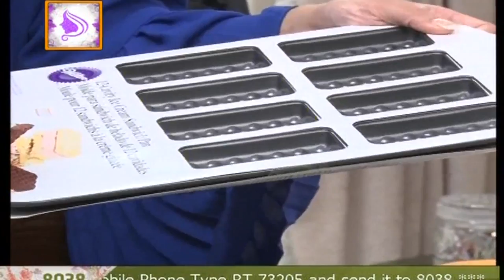| ARY Digital Drama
Good Morning Pakistan – 8th March 2017 only on ARY Digital Official YouTube Channel.

In today's show we had a special Guest Chef Shireen Anwar, Invite by Nida Yasir

Topic: Women's Day